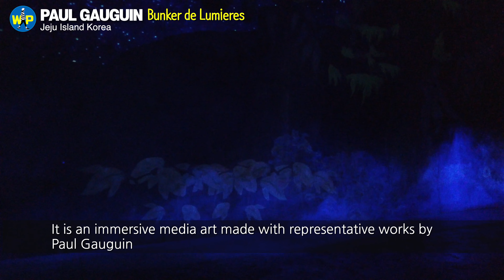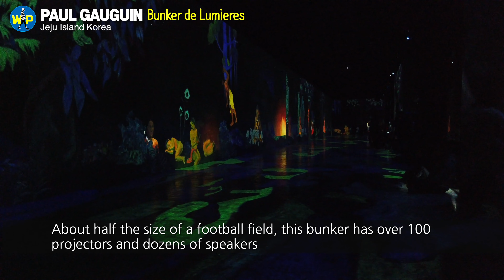[4K] Paul Gauguin in a secret bunker on Jeju Island, Korea_빛의 벙커 고갱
At the 'Bunker de Lumieres-Van Gogh' exhibition located in Seongsan, Jeju Island, you can also enjoy the works of Paul Gauguin.
Gauguin's masterpieces, which had a strong influence with Van Gogh, are also being produced and displayed as 10-minute immersive media art.
Paul Gauguin's work on display here is the world's first screening.
“Where are we from? Who are we? Where are we going? (Doù Venons Nous? Que Sommes Nous? Où Allons Nous?) ”
Let's feel the agony of the artist asking the origin of human existence in a tropical island country!

(Set the screen to display captions using the settings in the lower right corner.The video is available in English, Korean, Chinese, Japanese, Vietnamese, Indonesian, Arabic, Thai, Hindi, Russian, Portuguese, Spanish, German and French.)

In a hidden bunker in a village where the sun rises, this fortress was transformed into a gallery of light that is representative of the colors of Jeju. This is a reinforced concrete building of about 3,000 square meters which managed the submarine optical cable system of the national telecommunication network. AMIEX now uses it as a cultural space for the immersive media art of France. Colorful laser graphics of van Gogh and his contemporaries are projected on the concrete walls in this exciting exhibition.
(After Gogh's screening, the Gauguin's screening continues.)

Dates: Dec. 6, 2019 to Oct. 25, 2020
Address: 2039-22 Goseong-ri, Seongsan-eup, Seogwipo
Hours: 10:00 - 19:00, last admission 18:00
Admission fees: Adults: 15,000 won / Youths: 11,000 won / Children: 9,000 won